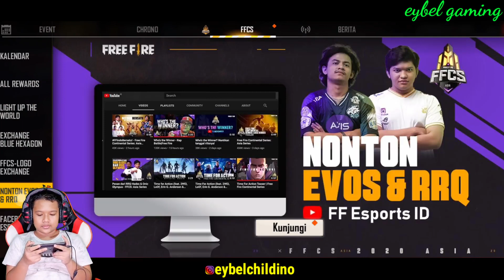BELI ELITE PASS SEASON 31 ENDLESS OBLIVION AUTO NGAMUK! - Free Fire Indonesia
Beli elite pass terbaru season 31 endless oblivion auto ngamuk lawan musuh sampe booyah guys.